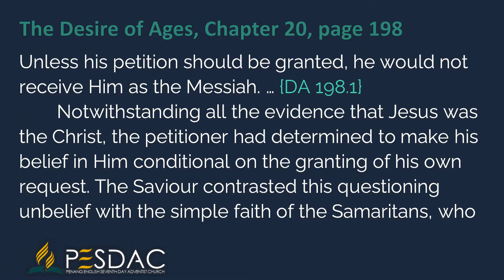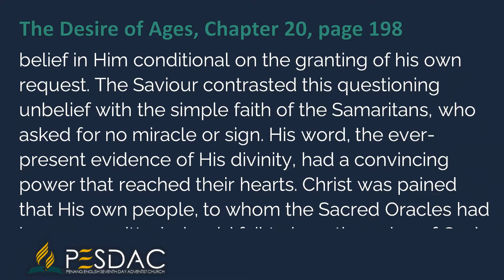Daily Devotion Reading for 28 November 2021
But He knew also that the father had, in his own mind, made conditions concerning his belief in Jesus. Unless his petition should be granted, he would not receive Him as the Messiah. … {DA 198.1}
Notwithstanding all the evidence that Jesus was the Christ, the petitioner had determined to make his belief in Him conditional on the granting of his own request. The Saviour contrasted this questioning unbelief with the simple faith of the Samaritans, who asked for no miracle or sign. His word, the ever-present evidence of His divinity, had a convincing power that reached their hearts. Christ was pained that His own people, to whom the Sacred Oracles had been committed, should fail to hear the voice of God speaking to them in His Son.  {DA 198.2}